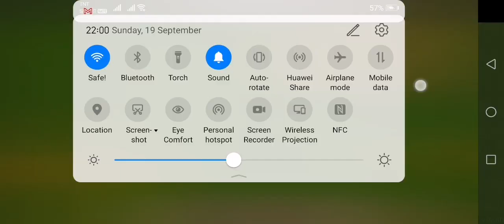talking to the moon